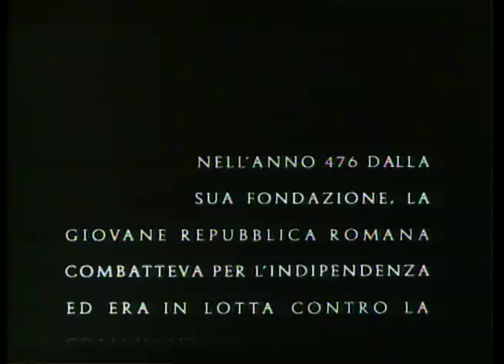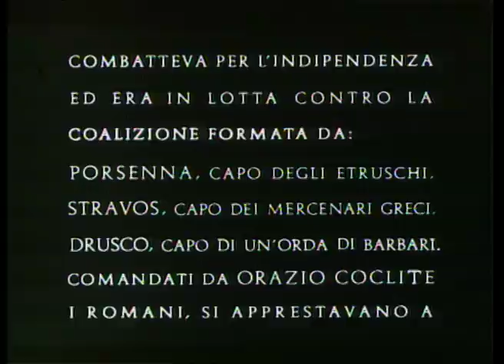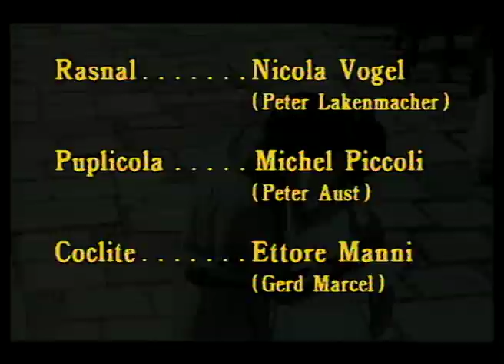Las amazonas de Roma - Vergini di Roma Pelicula Film Completo by Film&Clips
La acción tiene lugar cuando Roma aún no domina Italia. Derrotados sus ejércitos por los pueblos vecinos, los romanos deben entregar a sus jóvenes vírgenes como rehenes.

A Thousand Tempting Beauties ... They Fought Like Ten Thousand Unchained Tigers !". A warrior chieftain dashes between his barbaric allies and a beleaguered city that's being defended by embattled women warriors.

Diretto da: Carlo Ludovico Bragaglia - Vittorio Cottafavi - Luigi Emmanuele - Luigi Emmanuele - Sylvia Syms - Jean Chevrier

Cast: Louis Jourdan - Sylvia Syms - Jean Chevrier - Nicole Courcel - Ettore Manni